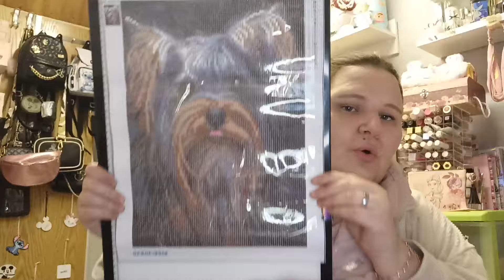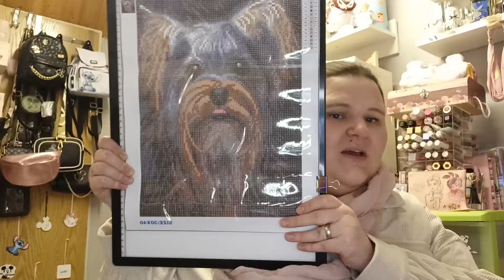Update zu meine Nagellack Sammlung 💅und kleine Laber Rabbaber 😁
Update zu meine Nagellack Sammlung 💅und kleiner Laber Rabbaber😁

Meine Packstation Adresse
Jessys süße Verrückte Welt
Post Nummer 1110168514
Packstation 155
56759 Kaisersesch

lg Jessy 🥰